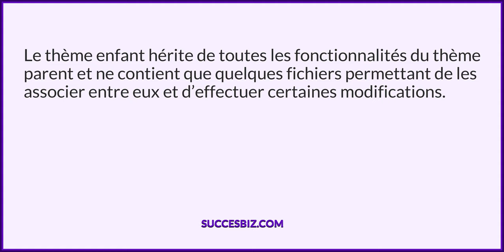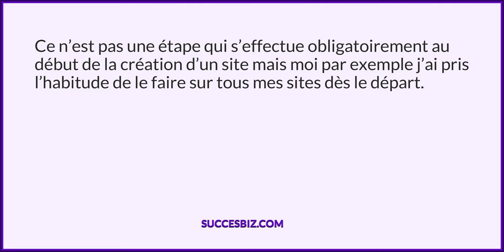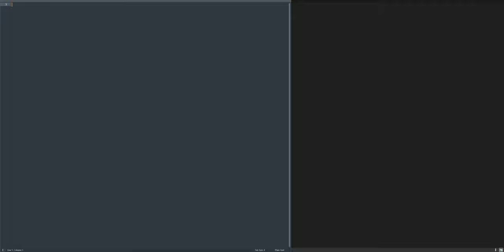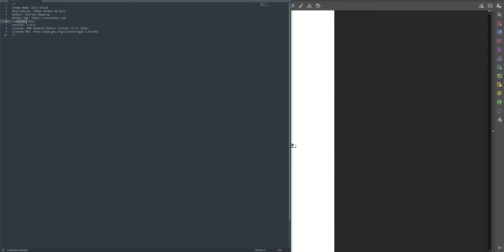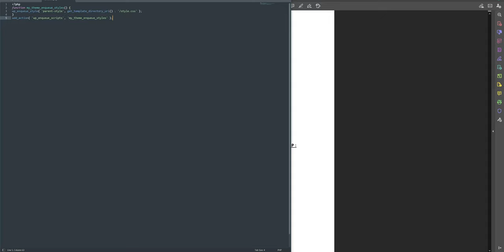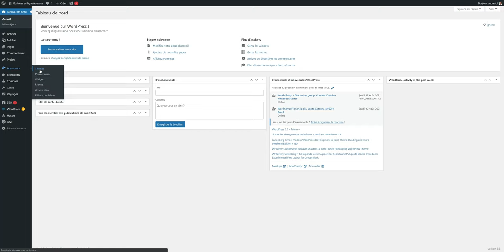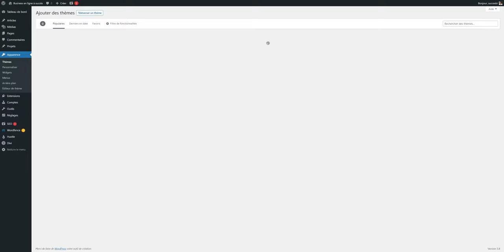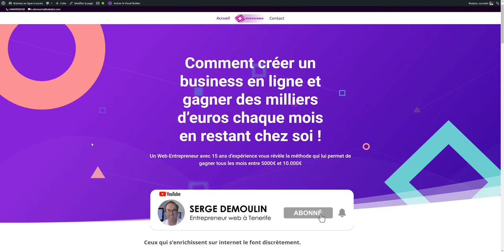Comment créer et installer un THÈME ENFANT DIVI + téléchargement Child Thème gratuit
▬▬▬▬▬▬▬▬▬ TÉLÉCHARGEMENTS ▬▬▬▬▬▬▬▬▬

▬▬▬▬▬▬▬▬▬▬▬▬ OUTILS ▬▬▬▬▬▬▬▬▬▬▬▬

bonus de 29 euros avec ce code : koo0b489f254